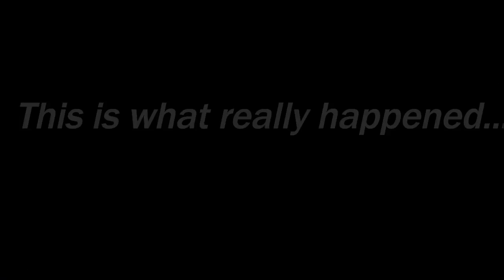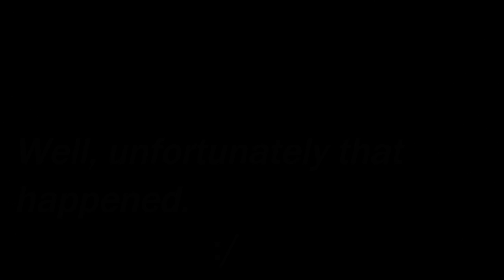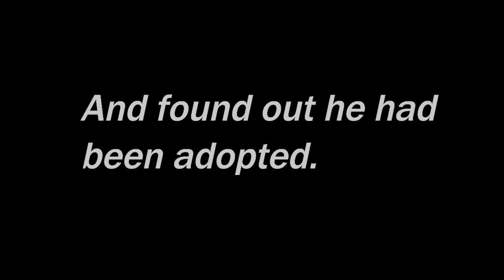PETLAND | GOING TO A PET STORE VLOG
In this video, I'm sharing my experience with a yellow lab puppy at a pet store.  Despite the video's shaky start, its ending will certainly captivate you.